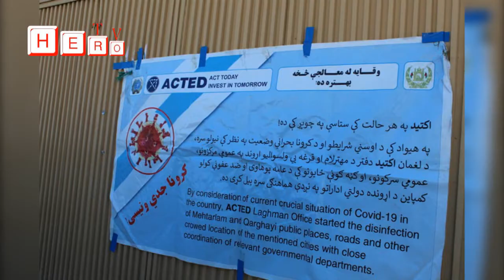In Laghman, WFP donated more than two million afghanis worth of agricultural machinery to farmers.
په لغمان کې د WFP موسیسې له لورې د څه د پاسه دوه میلیونه افغانیو په ارزښت بزګرانو سره د زراعتي ماشین الاتو مرسته وشوه.
د مرغومې په ۱۰ مه لغمان ولایت کې د WFP (د خوړو د نړیوال سازمان ) په مالي لګښت او د اکټيد موسیسې په تخنیکي مرسته د څه د پاسه دوه میلیونه افغانیو په ارزښت د باغ میرزا،علي خیلو او دره لام سیمو د درې انجمونونو بزګرانو سره د کرنیزو توکو مرسته د یوې غونډې په ترڅ کې ترسره شوه، چې پرمهال يې لغمان مرستیال والي الحاج شهزاده مظلوم یار، د ولایتي شورا منشي محمد ظاهر حسین خیل د ولایتي ادارو یو شمیر رئیسانو او WFP او اکټید موسیسې استازو، قومي مشرانو او بزګرانو برخه لرله.